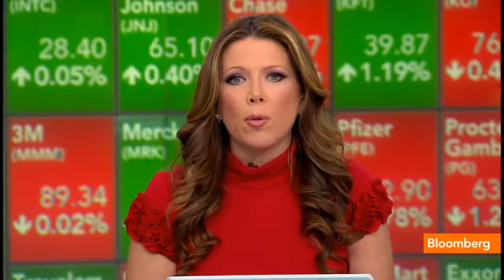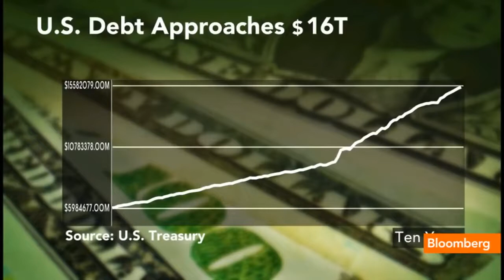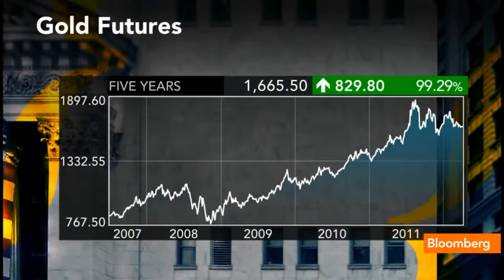Austrian vs Keynesian perspective on the role of Government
Republican Ron Paul and Economist Paul Krugman talk about inflation, monetary policy and the role of the Federal Reserve.

Source: Bloomberg